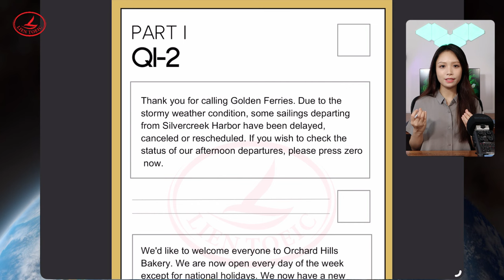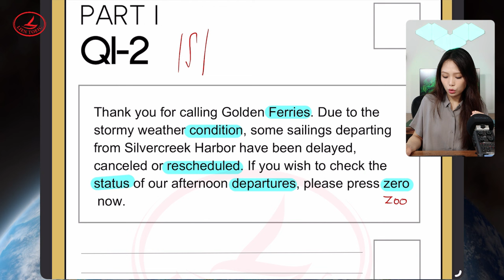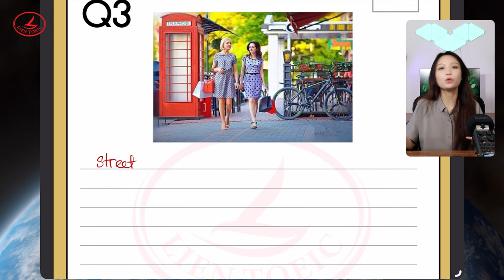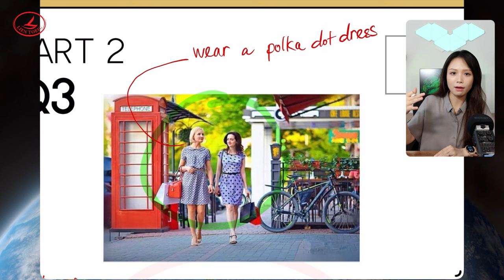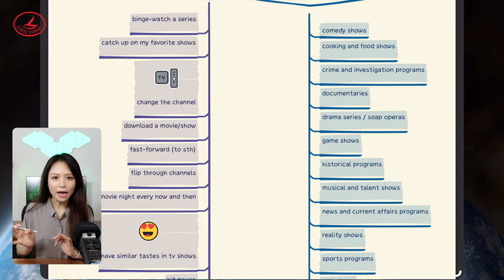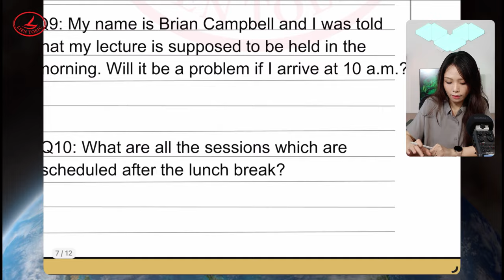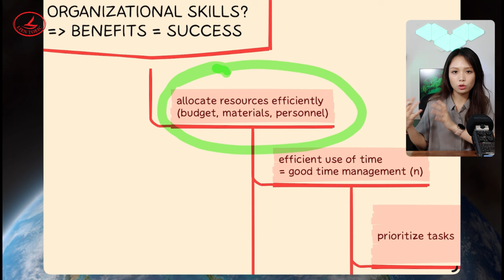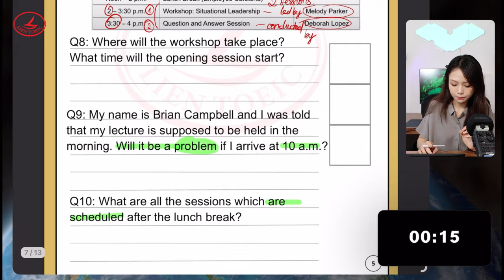TOEIC SPEAKING | LUYỆN GIẢI ĐỀ CÙNG LIÊN #12 (12.21)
tự học TOEIC Speaking

Thực hiện bởi Phạm Hương Liên (400/400 TOEIC Speaking & Writing; 990/990 TOEIC Listening & Reading)

© Bản quyền thuộc về Phạm Hương Liên
© Copyright by Phạm Hương Liên ☞ Do not Reup